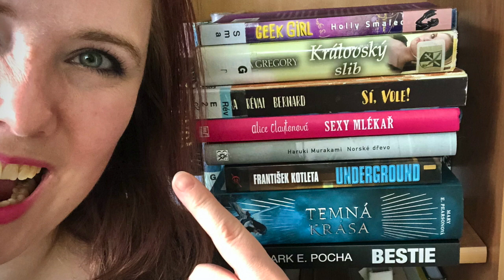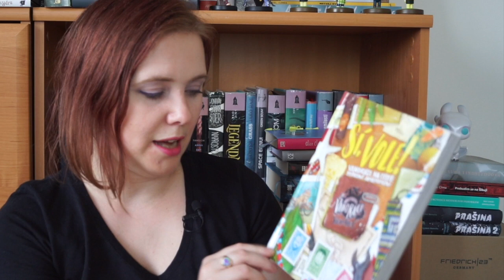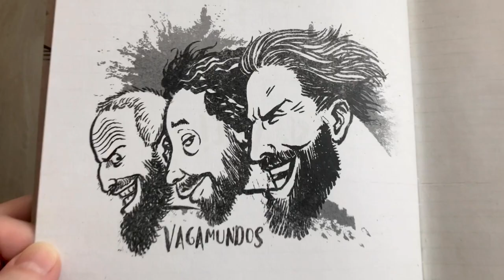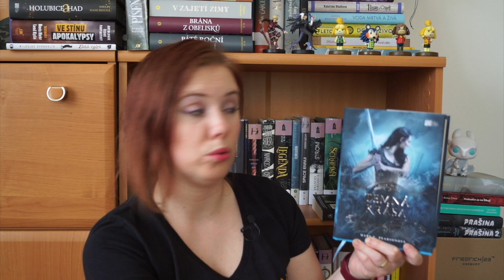Knižní banket | Wrap up – Duben 2020 | Knihy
Duben byl, částečně díky karanténě, opravdu MASAKR!
Přečetla jsem snad bambilion knih (devět), takže jsem neskutečně šťastná, že se mi video nerozrostlo do olbřímích rozměrů. Zase se ale o knihách nic moc nedozvíte, takže vlastně nevím, co je lepší.

A o čem že tentokrát mluvím? Inu, vidíte sami na obrázku, ale abyste to nemuseli luštit:

Theodora Goss: Případ alchymistovy dcery
Vagamundos: Sí, vole!
Haruki Murakami: Norské dřevo
František Kotleta: Underground
Mary E. Pearson: Temná krása
Mark E. Pocha: Bestie